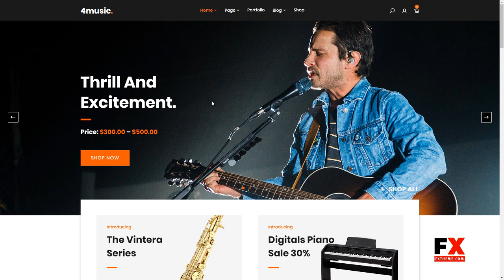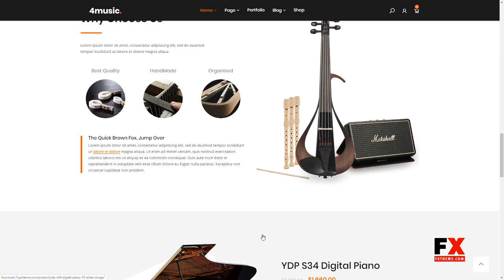Fourmusic - Musical instruments Shop WooCommerce Theme Dayton Roly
Columns 4+

 Layout Responsive